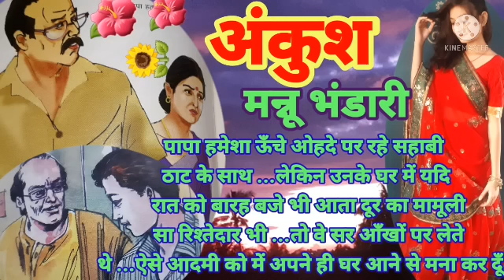Ek KAHANI MANNU BHANDARI JI KI 🧔ANKUSH👩‍🦱अंकुश🏡ऐसे आदमी को में अपने ही घर आने से मना कर दूँ ..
🙏🙏🙏💐💐अंकुश💐🙏🙏🙏
🙏🙏🙏🙏🙏🙏मन्नू भंडारी🙏🙏🙏🙏🙏
पापा हमेशा ऊँचे ओहदे पर रहे सहाबी ठाट के साथ ...लेकिन उनके घर में यदि रात को बारह बजे भी आता दूर का मामूली सा रिश्तेदार भी ...तो वे सर आँखों पर लेते थे ...ऐसे आदमी को में अपने ही घर आने से मना कर दूँ ..

जन्म APRIL 1931, भानपुरा मध्य प्रदेश

भाषा हिंदी📖🎎📖🎎📖📖📖
विधाएँ उपन्यास, कहानी, नाटक, आत्मकथा, बाल
साहित्य. 📖📖📖👩‍🏫

उपन्यास एक इंच मुस्कान, आपका बंटी, महाभोज..
कहानी संग्रह मैं हार गई, तीन निगाहों की एक तस्वीर, यही सच है, एक प्लेट सैलाब , अकेली, मन्नू भंडारी की संपूर्ण कहानियाँ.
नाटक बिना दीवारों के घर .
बाल साहित्य आँखों देखा झूठ, आसमाता...

सम्मान व्यास सम्मान